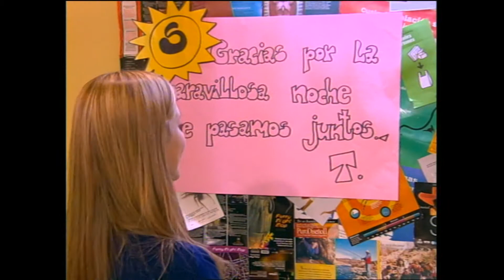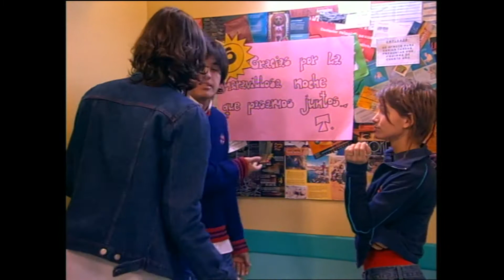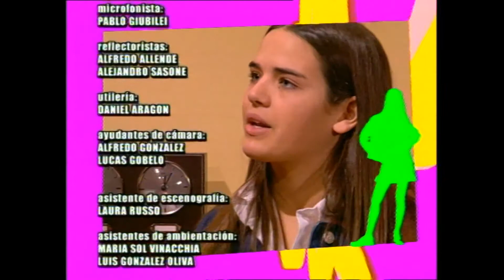Ανυπότακτες Καρδιές (2ος Κύκλος) - Επεισόδιο 94 (HD)